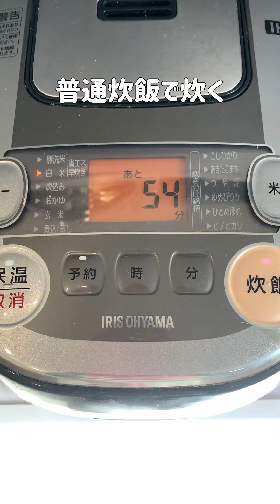【ダイエット弁当】低脂質高タンパクな和風カオマンガイ弁当を平日5日分まとめて作り置き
ダイエット中の和風カオマンガイ弁当を平日５日分まとめて作り置き。

🌻１食分のおおよその栄養素🌻
（鶏胸肉、タレ、炒り卵、白米１２０g、ブロッコリー）
・カロリー　４２０
・タンパク質　３０．７
・脂質　１２．２
・炭水化物　５１．６（うち糖質４７．７食物繊維４）

【PR】使用しているコンテナは、
冷凍からレンジ加熱まで対応の
ジップロックコンテナ480mlです↓

🍠材料🍠

【カオマンガイ】
・長ネギの青い部分
・鶏むね肉　２枚（皮付きで５００g）
・料理酒　大さじ１
・研いだ白米　２合
・すりおろし生姜　小さじ１
・水　１.５合と２合目盛の間

【カオマンガイの和風ダレ】
・長ネギの白い部分
・ごま油　小さじ１
・ラカント　小さじ１（なければ砂糖）

【炒り卵】
・油　小さじ１
・卵　３個

🍠手順🍠

①長ネギ１本は青い部分と白い部分に分けておき、白い部分は みじん切りにしておく
②鶏むね肉　２枚の両面をフォークで穴を開け、料理酒大さじ１をかけておく
③炊飯器に研いだ白米２合と、白だし大さじ２、鶏ガラスープの素小さじ１、すりおろし生姜小さじ１、
１.５合と２合目盛の間まで水を入れ、混ぜる。
④その上に鶏むね肉をなるべく重ならないように入れ、普通炊飯。
⑤炊飯している間に、上記の【和風ダレ】の材料を全て混ぜ合わせておく
⑥炊き上がったら、鶏むね肉を薄切りにする。

今回は、炒り卵も入れてみました♪
ブロッコリーは楽するために冷凍のものを使っています。

⭐️ポイント⭐️

→冷めてからフタをして冷凍すること。
(暖かいまま冷凍してしまうと、解凍した時に水分が出てきてベチャっとなってしまいます）

⭐️保存期間⭐️

→２週間以内に食べ切ることをおすすめします。
それ以上は、味が落ちてしまう可能性があります。

⭐️職場に持って行く時は⭐

️🔴冷凍のまま職場へ持って行く場合🔴※この方法が1番美味しく食べられるよ
⇨冷凍のまま、保冷剤と一緒に持っていき、
お昼の食べる直前にレンジで温める(500W３分ほど)

🔴解凍してから職場へ持って行く場合🔴
⇨冷凍のまま、ふたを開けてずらし、
５００Wのレンジで５分加熱。食中毒を防ぐために、
冷ましてからフタをして持っていく。
夏場は保冷剤と一緒に持って行く